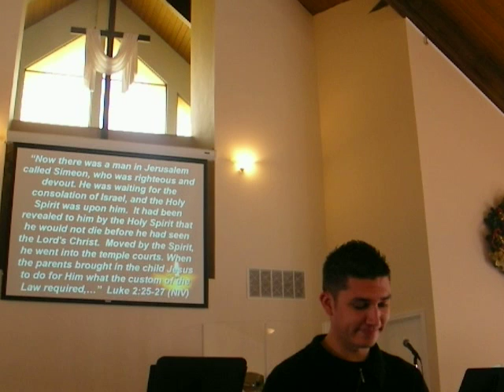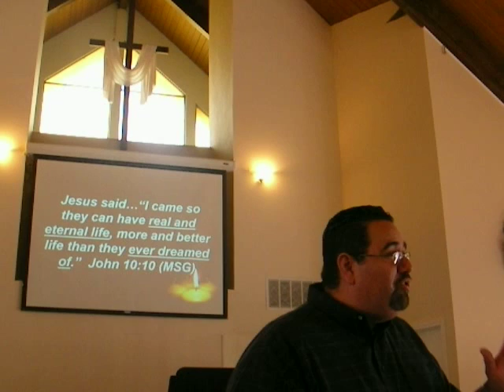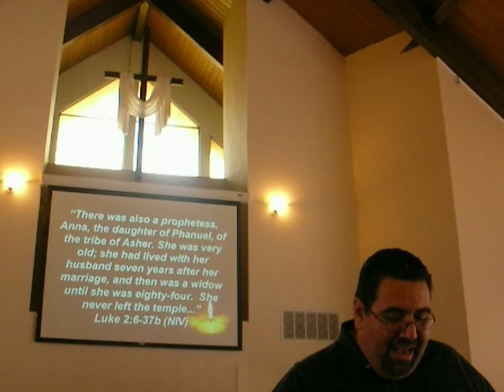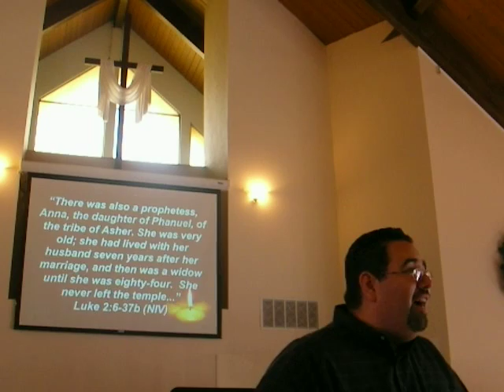Dec 14th 2008 3/3 Spend Less This Christmas Rethinking Christmas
Dec 14th 2008  3/3  Rethinking Christmas
Spend Less This Christmas
Rethinking Christmas  Part 2
December 14, 2008
Luke 2:21-40

Dear brothers and sisters, one final thing. Fix your thoughts on what is true, and honorable, and right, and pure, and lovely, and admirable. Think about things that are excellent and worthy of praise.  Philippians 4:8 (NLT)

Christmas Is Not About Spending More

1.   Its More About Enjoying The Little Things.

Family Friends Faith Music PassionsPresence

Luke 2:21-24
On the eighth day, when it was time to circumcise Him, He was named Jesus, the name the angel had given Him before he had been conceived.  When the time of their purification according to the Law of Moses had been completed, Joseph and Mary took him to Jerusalem to present Him to the Lord (as it is written in the Law of the Lord, "Every firstborn male is to be consecrated to the Lord" ), and to offer a sacrifice in keeping with what is said in the Law of the Lord: "a pair of doves or two young pigeons."

•We can enjoy what we already have

I know what it is to be in need and what it is to have more than enough. I have learned this secret, so that anywhere, at any time, I am content, whether I am full or hungry, whether I have too much or too little.  I have the strength to face all conditions by the power that Christ gives me. Philippians 4:12-13 (TEV)

•We can enjoy the grace weve been given.

 You are a chosen people, a royal priesthood, a holy nation, a people belonging to God, that you may declare the praises of Him who called you out of darkness into His wonderful light.  Once you were not a people, but now you are the people of God; once you had not received mercy, but now you have received mercy.  1 Peter 2:9-10 (NIV)

2.  Its More About Embracing The Heart Of The Story.
Now there was a man in Jerusalem called Simeon, who was righteous and devout. He was waiting for the consolation of Israel, and the Holy Spirit was upon him.  It had been revealed to him by the Holy Spirit that he would not die before he had seen the Lord's Christ.  Moved by the Spirit, he went into the temple courts. When the parents brought in the child Jesus to do for Him what the custom of the Law required,  Luke 2:25-27 (NIV)

•The promise of a Savior

Simeon took him in his arms and praised God, saying: Sovereign Lord, as you have promised, you now dismiss your servant in peace.  Luke 2:28-29 (NIV)

•Salvation is available to everyone

For my eyes have seen your salvation, which you have prepared in the sight of all people, a light for revelation to the Gentiles and for glory                                       to your people Israel."  Luke 2:30-32 (NIV)

•Jesus was born to die so I can live

The child's father and mother marveled at what was said about him.  Then Simeon blessed them and said to Mary, his mother: "This child is destined to cause the falling and rising of many in Israel, and to be a sign that will be spoken against, so that the thoughts of many hearts will be revealed. And a sword will pierce your own soul too."                   Luke 2:33-35 (NIV)

Jesus saidI came so they can have real and eternal life, more and better life than they ever dreamed of.  John 10:10 (MSG)

3.  Its More About Experiencing The Love Of A Savior.

•Devoting my time to God

There was also a prophetess, Anna, the daughter of Phanuel, of the tribe of Asher. She was very old; she had lived with her husband seven years after her marriage, and then was a widow until she was              eighty-four.  She never left the temple...  Luke 2:6-37b (NIV)

•Devoting my abilities to God

She never left the temple, serving night and day with fastings                      and prayers. Luke 2:37b (NASB)

•Devoting my resources to God

Coming up to them at that very moment, she gave thanks to God and spoke about the child to all who were looking forward to the redemption of Jerusalem.  Luke 2:38 (NIV)

When Joseph and Mary had done everything required by the Law of the Lord, they returned to Galilee to their own town of Nazareth.  And the Child grew and became strong; He was filled with wisdom, and the grace of God was upon him.  Luke 2:39-40 (NIV)